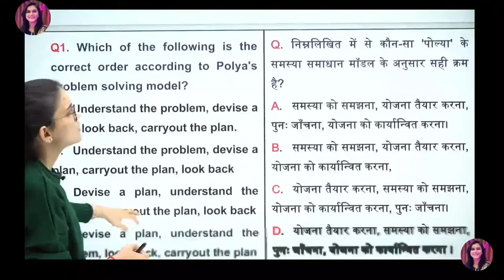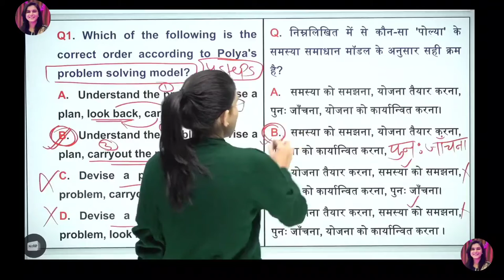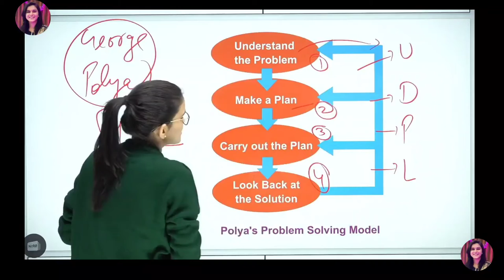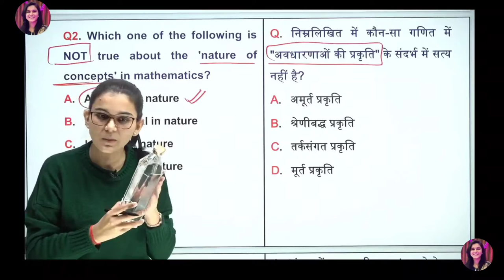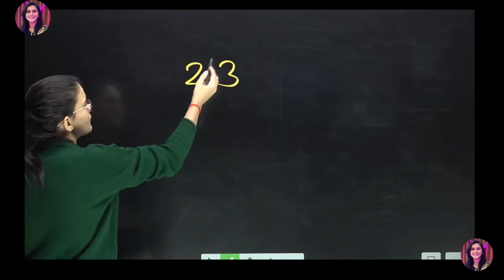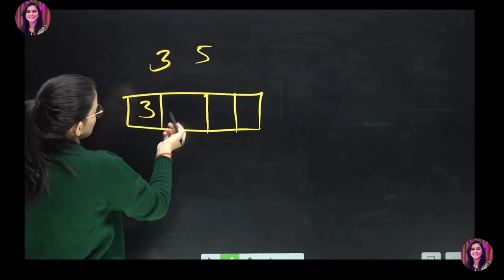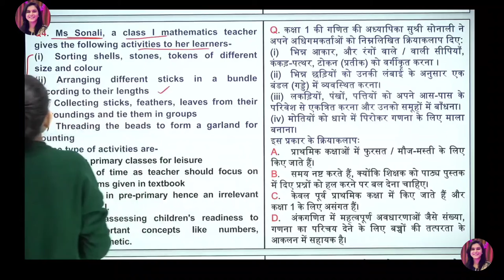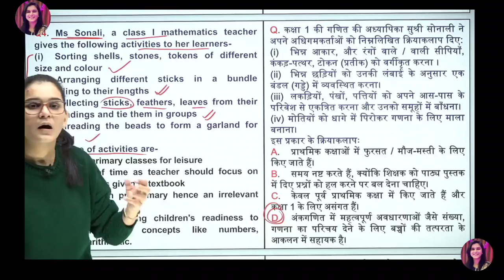PYQs | Maths Pedagogy | Class-01 | CTET 2022 Online Exam by Learn With Himanshi Singh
Lets learn, most difficult question of ctet,
ctet 2022,
ctet previous year question paper, ctet let's learn 2022,
ctet let's learn himanshi singh, ctet let's learn cdp,

himanshisingh
Let's learn
CTET Online Paper Analysis!!!
Class-03
By Learn With Himanshi Singh.

let's learn himanshi singh live class today